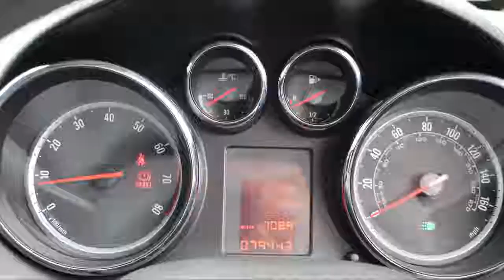ND10DOU VAUXHALL ASTRA 1 4 EXCLUSIV 5d 98 BHP